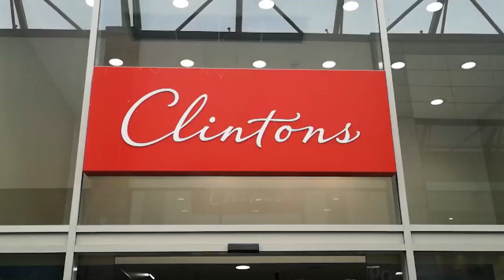Ball on the mall - come on England from Trinity Walk, Wakefield!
Thanks to our wonderful retailers, a football and some creative editing here's our little film supporting the Three Lions as England get another step closer to Euro glory. Huge thanks to our retailers for being great sports to help us make this fun film - come on England! Find out more about our spacious, open air shopping centre and all our stores, restaurants and services